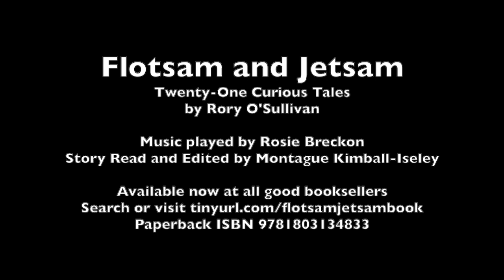Flotsam and Jetsam - Flotsam and Jetsam: Twenty-One Curious Tales by Rory O'Sullivan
From the short story collection, Flotsam and Jetsam: Twenty-One Curious Tales, by Rory O'Sullivan (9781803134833)

Opening and Closing Music by Rosie Breckon
Narration and Editing by Montague Kimball-Iseley

Published by Troubador (November 2022)
Paperback available now at...